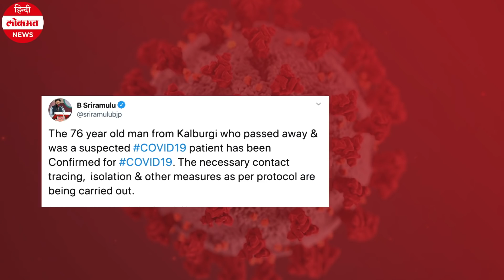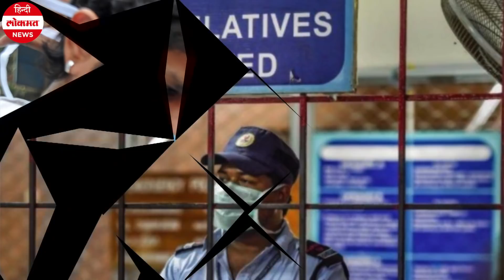Covid-19 Outbreak India: कर्नाटक में कोरोना से पहली मौत | Coronavirus Death Updates in Hindi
कोरोना वायरस ने पूरी दुनिया में कोहराम मचा रखा है। भारत भी इसकी गिरफ्त में आता जा रहा है। भारत में कोरोना के मामले लगातार बढ़ते जा रहे हैं। कोरोना प्रभावित मरीजों का आंकड़ा 75 पार कर गया है वहीं कर्नाटक में कोरोना की वजह से एक बुजर्ग की मौत हो गई। यह भारत में कोरोना की वजह से होने वाली पहली मौत है। पूरी दुनिया में कोरोना से 4980 लोगों से ज्यादा की मौत हो गई है और करीब एक लाख 35 हजार लोग संक्रमित हैं।

भारत में कोरोना के बढ़ते मरीजों की संख्या के बीच कर्नाटक में एक बुजुर्ग की मौत हो गई है। यह कोरोना से मौत का पहला मामला है। मीडिया रिपोर्ट्स के मुताबिक यह मौत कर्नाटक के कलबुर्गी में हुई। मृतक की उम्र 76 साल की थी और वो सऊदी अरब से लौटा था।